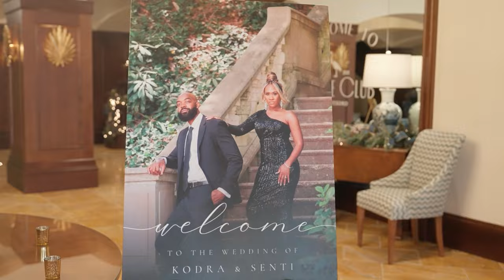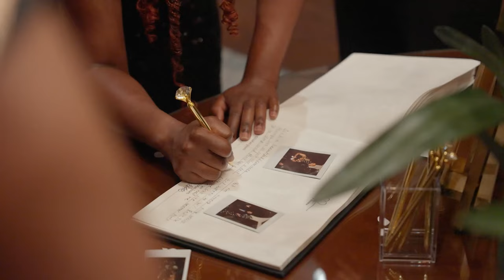Kodra & Senti | EPIC ELEGANCE! TOP FLORIDA Weddings at Crane Club at Tesoro | Port St. Lucie, FL